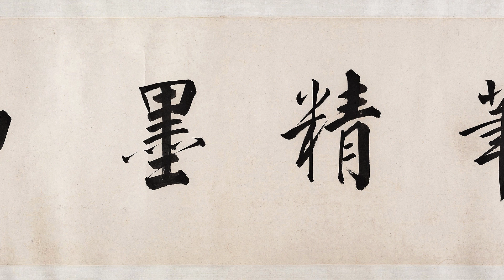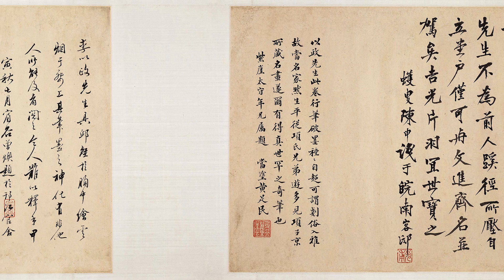明 李在 仿馬遠煙雲疊嶂圖 - 水墨淋漓，高山聳立，氣勢宏闊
紙本設色 27.9cm×320cm 美國大都會藝術博物館藏

李在畫風屬浙派，畫法多效古人，但仿古而不泥古，融會貫通，自成風格。那個時期宮廷畫家多以南宋馬遠、夏圭技法爲宗，李在卻不隨世從俗，另闢蹊徑，可見其慧眼獨具，+「其墨氣淋漓，得煙雲晻靄之趣。」

此卷託名明代宣德間宮廷名家李在之筆，然則自跋中又說在項墨林家有馬遠煙雲疊嶂圖，實是可笑之極，項元汴嘉靖間人，李以政早項氏近一百年，何得以見其藏品。但此幅全景式山水，水墨淋漓，高山聳立，氣勢宏闊，不失爲一山水佳作。但明、清間無有用此筆法者，亦或民國初年畫家所作，俟知者考之。

李在（？—1431）明代畫家。字以政，號一齋，莆田（今屬福建）人。遷雲南，後召入京。宣德（1426—1435）時與戴進、謝環、石銳、周文靖同待詔入直仁智殿，爲金門畫史。是宣德時期宮廷畫院最傑出的畫家之一，自戴進以下一人而已。